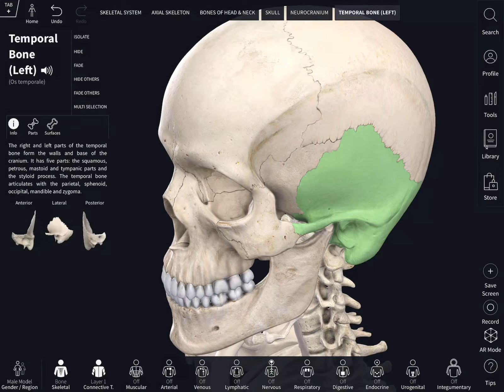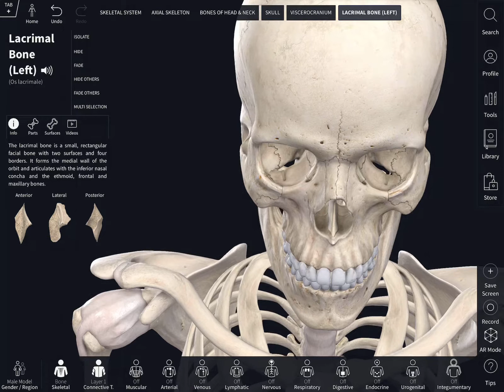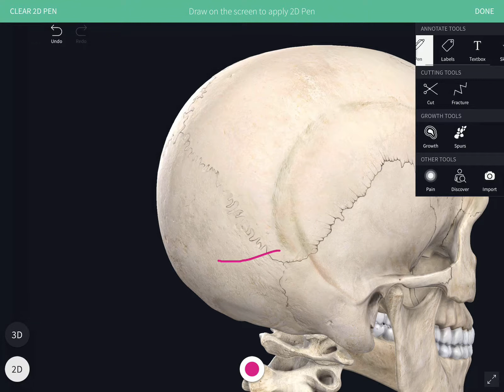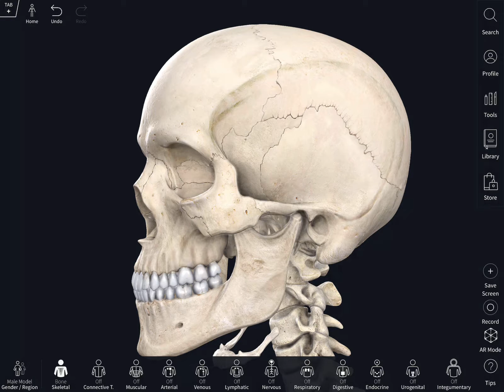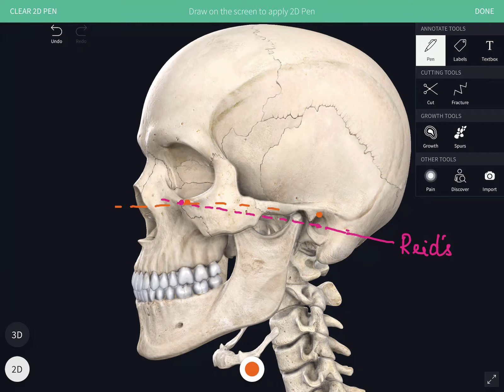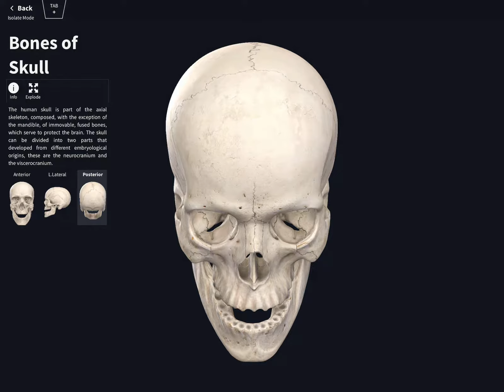Skull Introduction | The study of skull bones, joints of the skull, Anatomical position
The study of skull bones, joints of the skull, Anatomical position and the various views in studying the exterior of skull and interior of skull Follow me in blogspot _________________________________________________________________________________________________________________ Visit my blogs